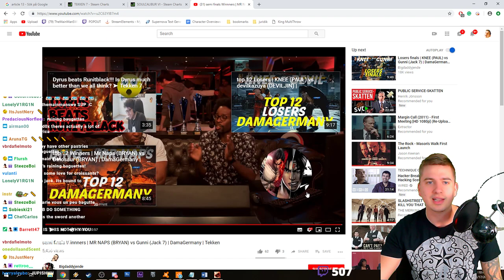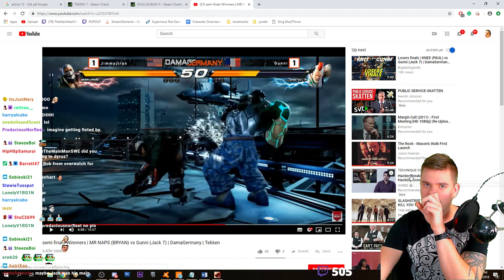Commentary On Legendary Tekken US / EU Showdown